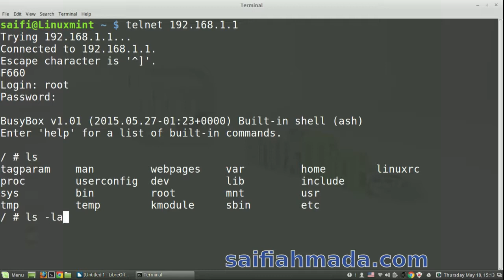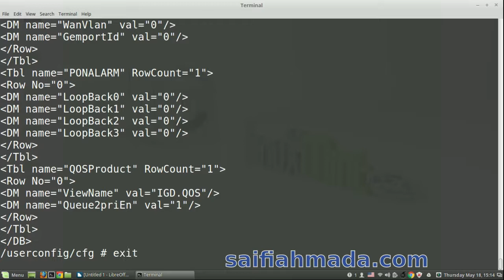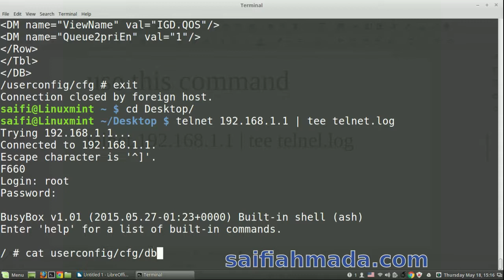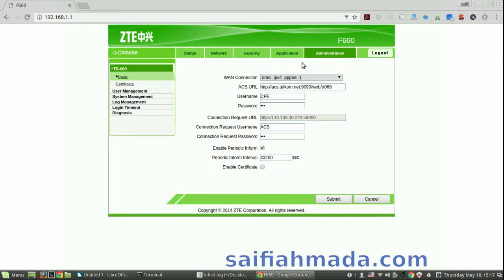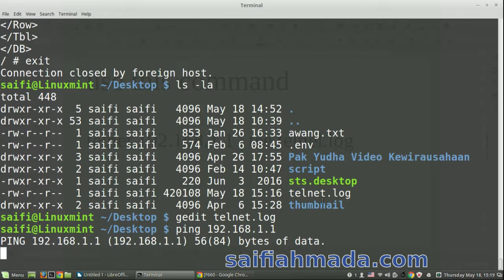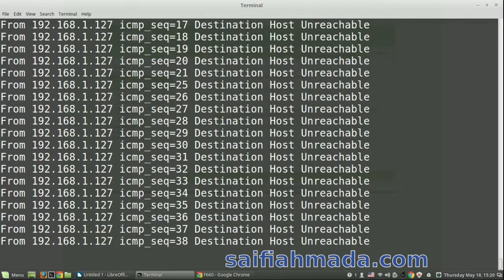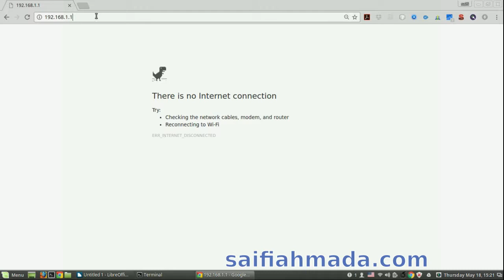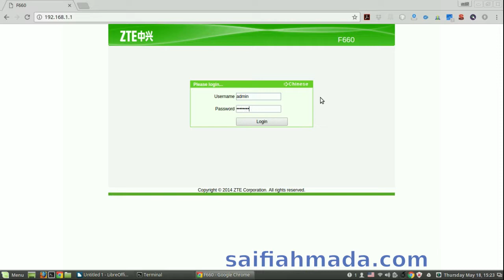telnet modem indihome linuxmint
Telnet indihom3 modem from GNU/linux Linuxmint

show password modem

use this command

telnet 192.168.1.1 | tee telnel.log